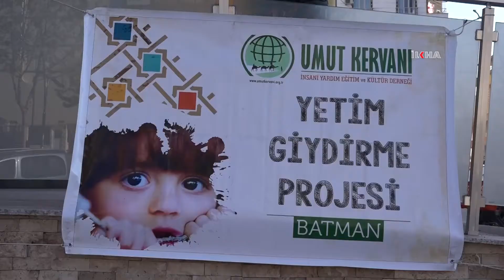Batman Umut Kervanı 102 yetim ve muhtaç çocuğu sevindirdi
"Yapılacak olan gıda paketi yardımı için hayırseverlerin desteklerini bekliyoruz"

Değerli İzleyicilerimiz;